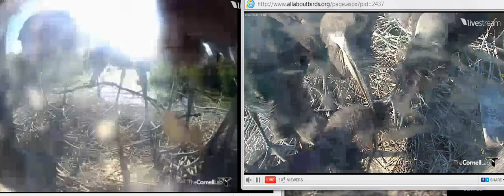Video 2012 06 07 145259 Cornell GBH feeding 5 51 pm